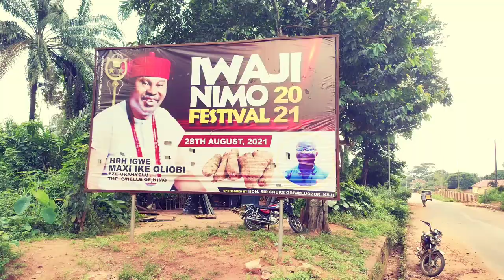Magnificent palace of Igwe Max Oliobi, Owelle of Nimo.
An overview of the palace of HRH Igwe Max Ike Oliobi, (Eze Oranyelu, Owelle of Nimo),the traditional ruler of Nimo. The vibrant, digital Igwe of Nimo. Long live Owelle of Nimo!